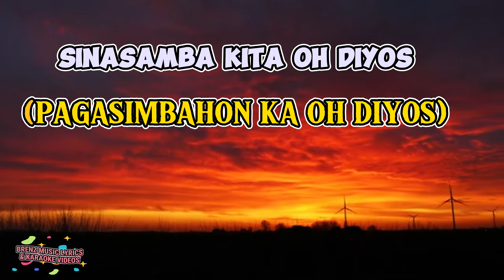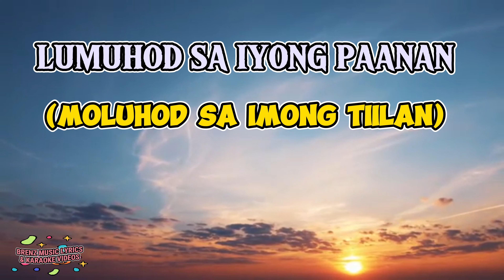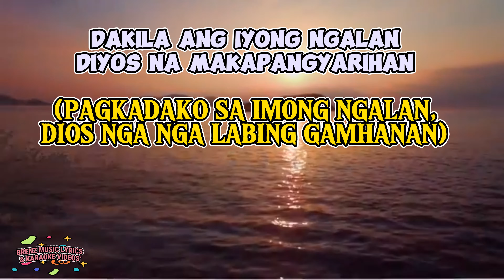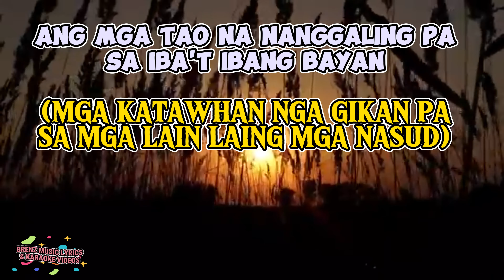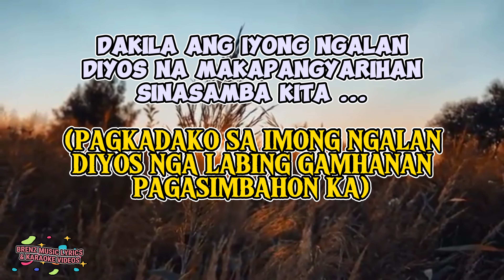SINASAMBA KITA OH DIYOS/ERNIE PALACIO/ LYRICS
REQUESTED BY @georgealeviado39 WITH BISAYAN LYRICS